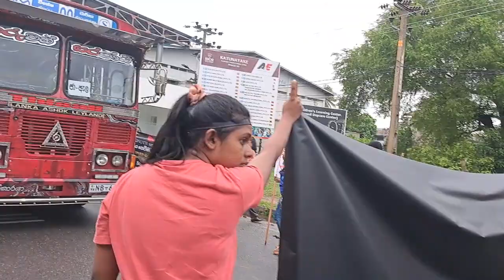දේශපාලුවොන්ට ආතල් ගන්න-අපේ EPF එක දෙන්නේ නෑ